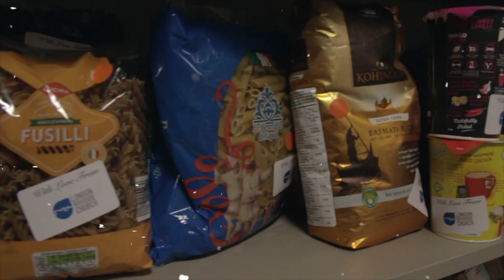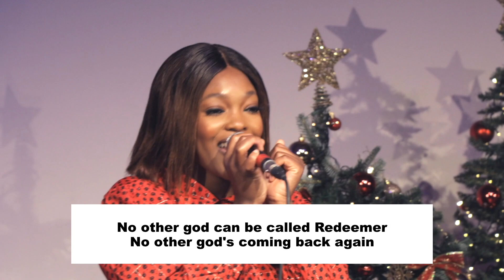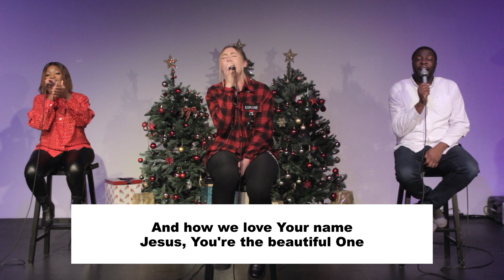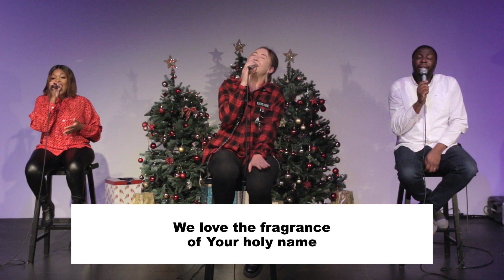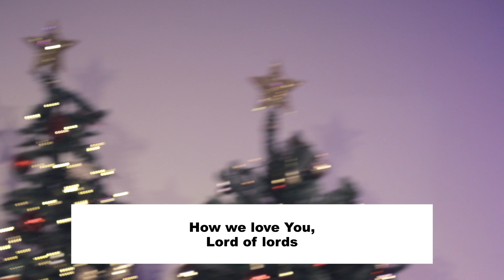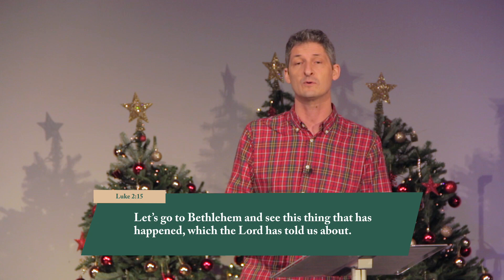God's Gifts | Christmas Day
Welcome to Sunday Online at London Riverside Church. Merry Christmas to you all, we hope you enjoy our Christmas Day service

Tenacious has some free resources for you and your kids and why not check out @tenacious_kidz while you are there
Apex has some free resources for you and your teenagers and why not check out @apexyouthdagenham while you are there